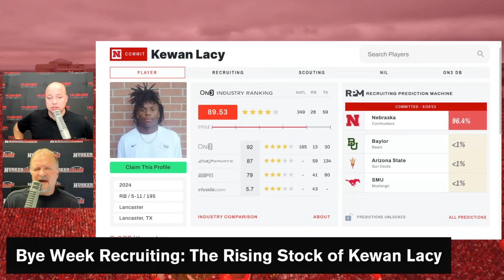HuskerOnline discusses Nebraska football commit Kewan Lacy's rising stock & more recruiting notes